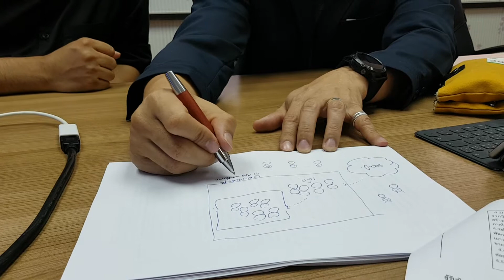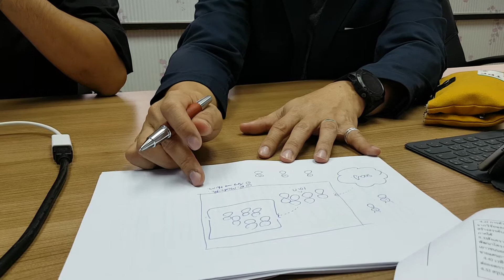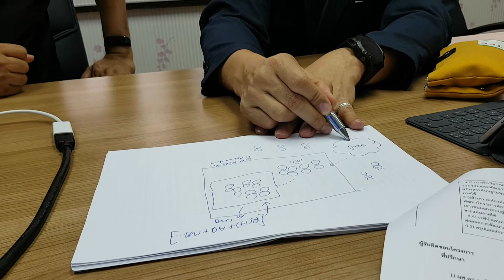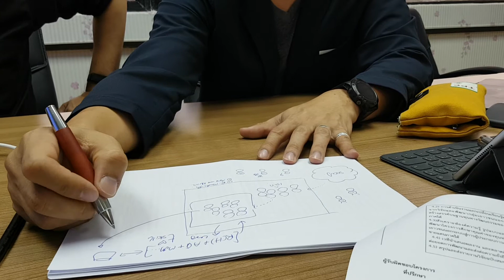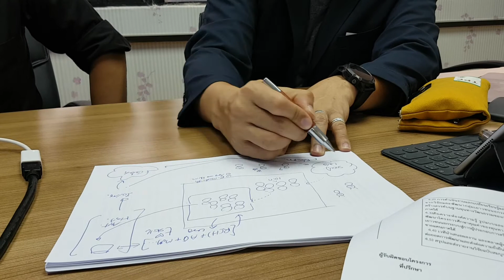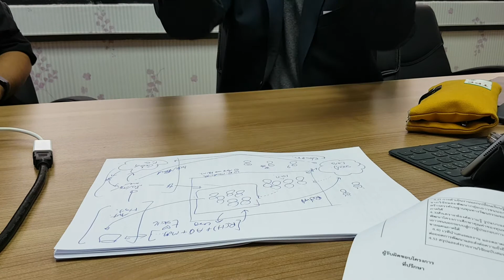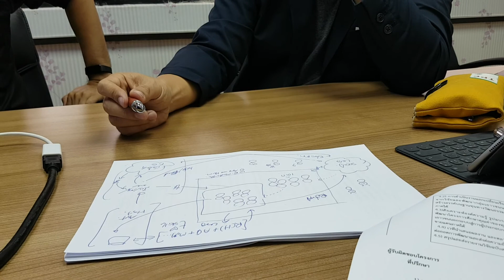20180706 Solf system Thinking Ramajitti